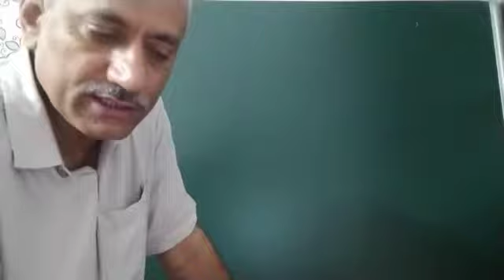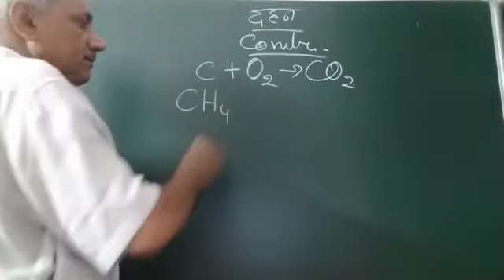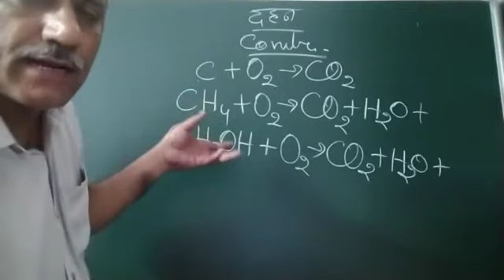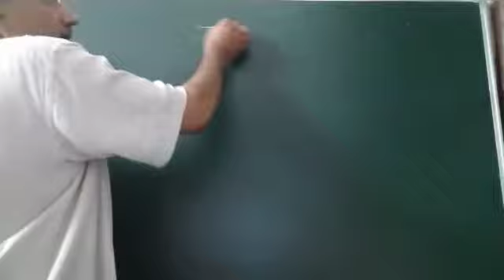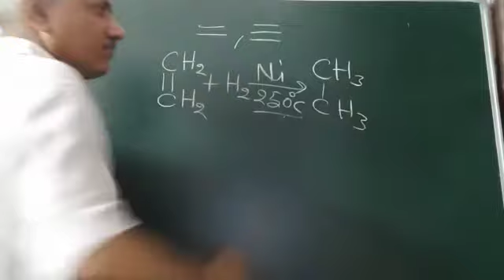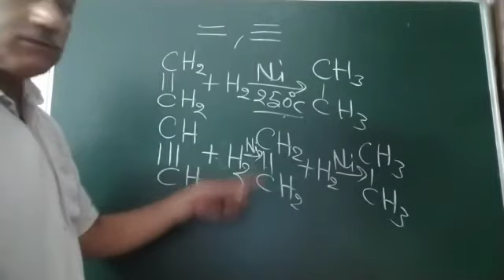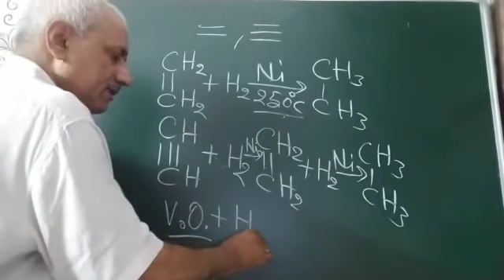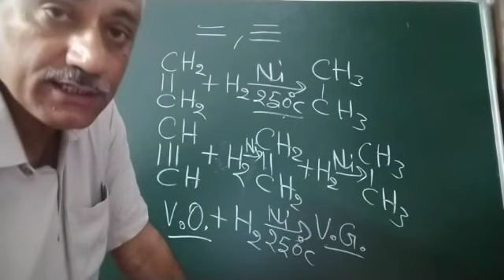Carbon and its compounds --Class--10th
Combustion reaction, oxidation reaction, addition reaction